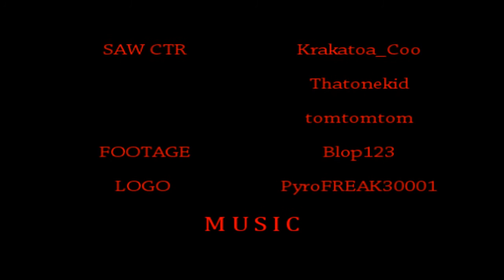ѕaw - тнe reтυrn. a -jaмeѕ prodυcтιon 09'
a - james production presents
this ride is heavily themed and has taken over 7 months to complete. But it would not have been possible without the amazing custom content developers! Please give thanks to the following people for their phoenomenal work!

FunDMental for his amazing dedication to the breath taking scenery used in the ride!
Krakatoa_Coo for the phoenomenal Custom Tracked Ride!
Blop123 for the outstanding green screened footage!
And finally thanks to papagizmo for the thrilling and yet brilliant film production!

Credits:

Film Production - papagizmo

Custom Scenery - FunDMental, SPACEMTNMAN Rct3Mike, meme5053 and Viscosity

Custom Tracked Ride - Krakatoa_Coo, Thatonekid and tomtomtom

Green Screen footage - Blop123 and edited by papagizmo

We hope you enjoy watching the long awaited video and we would love you to comment and put in a review on the forums!

All custom content is a available on the Saw - The Return thread! So get downloading!

Please rate&review it!

-james